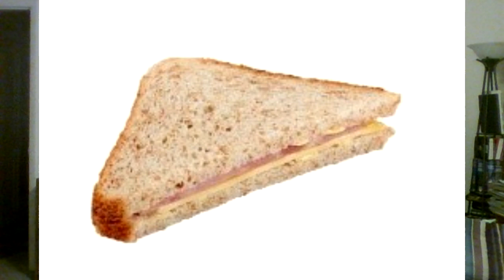WWE SmackDown 9/25/2020 Otis needs lawyers, guns and money, a preview of Sunday?